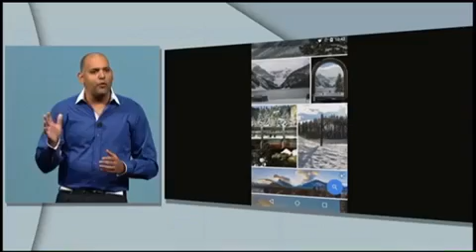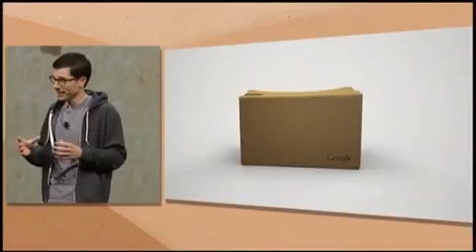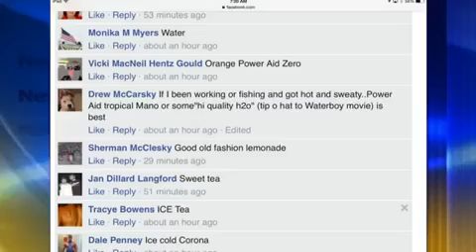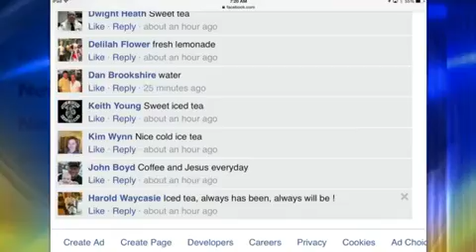Tech Trends-Google 05-29-2015